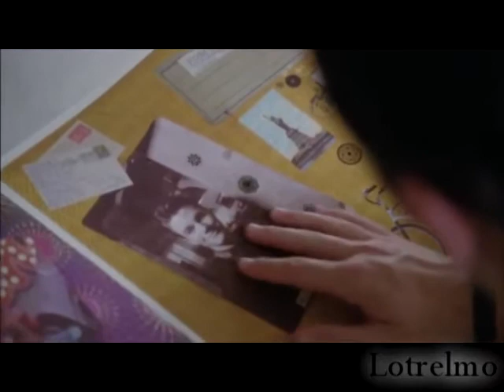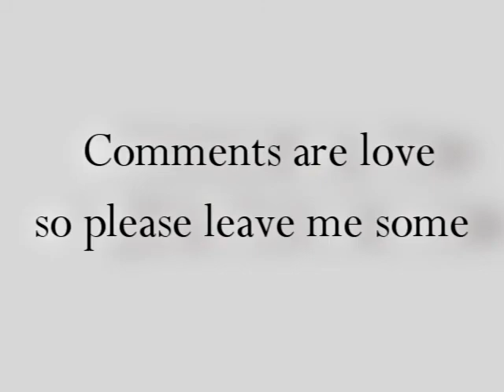Klaine- Your Eyes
AU!!! What if Blaine had never told Kurt that he liked him. What if they never got out of the friend zone, what if Kurt left for New York without Blaine ever having the chance to tell him how he truly feels. Well it's enough to drive a man crazy with regret. Comments are Love So Please Leave Me Some